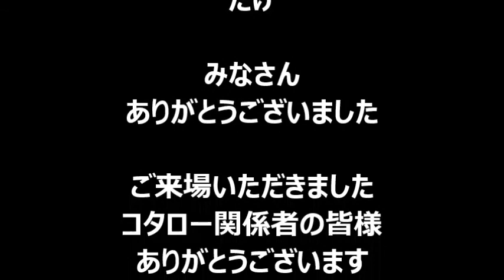50歳たま Strength「夏の陣」 2016.7.16